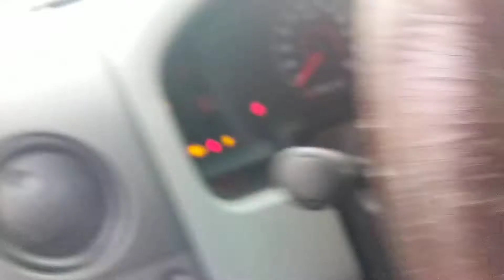Auction #2648687 - 2008 Ford F150 96,115 Miles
2008 Ford F150 96,115 Miles. Auction #2648687 being auctioned by Channahon Park District